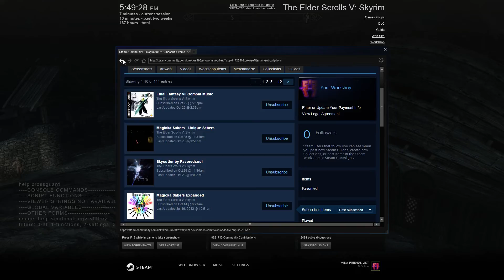Let's Play Skyrim Part 36 A whole few months later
Sorry about this, but school literally ends in a few days, so soon I will be back to a daily upload schedule. And I cannot wait.